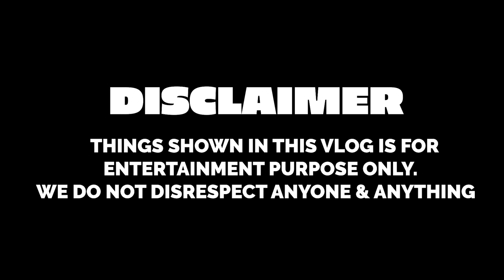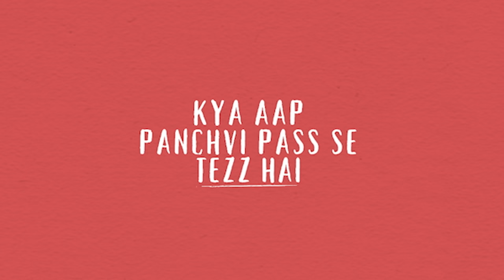GETTING 1 YEAR FREE STARBUCKS from my Sister | Baby Queen | Rimorav Vlogs presents RI Vlogs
Watch GETTING 1 YEAR FREE STARBUCKS from my Sister by Baby Queen from Rimorav Vlogs presents RI Vlogs